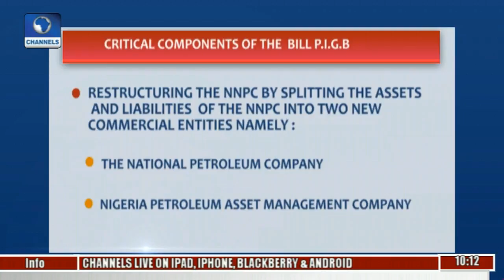Business Morning: The Senate PIB Governance Bill